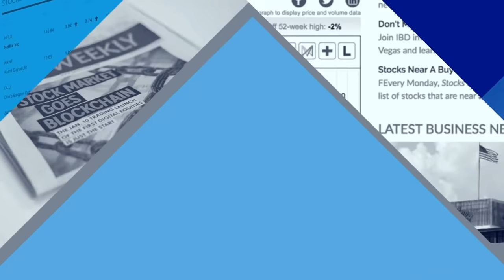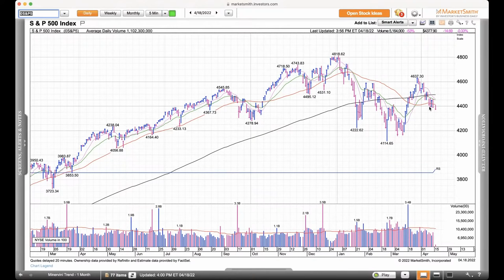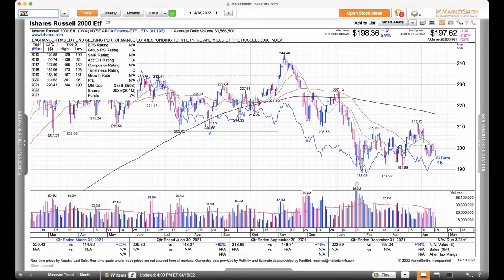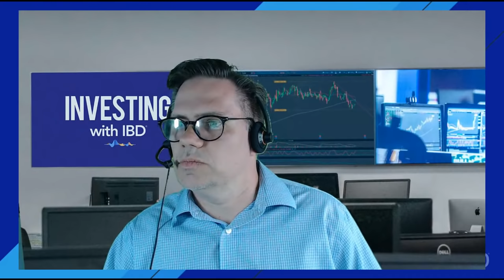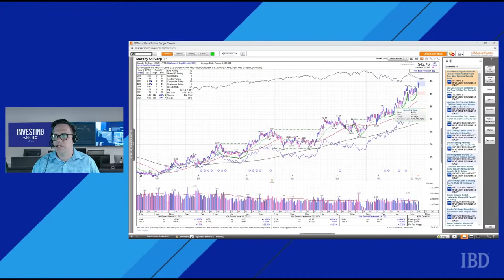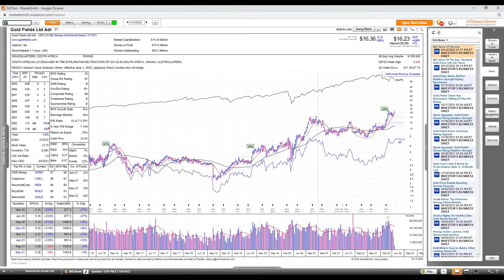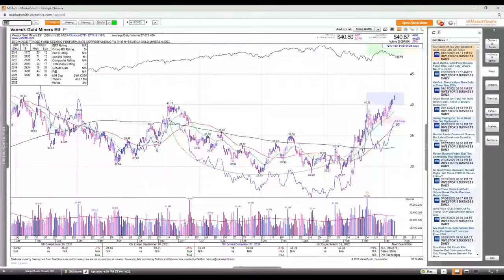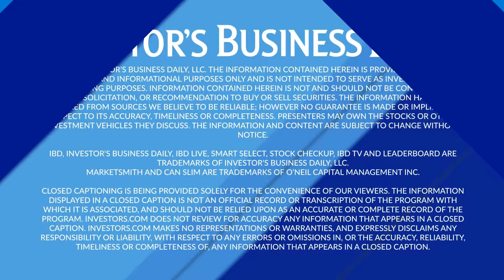Indexes Weak But Energy Stocks Still Rise. Murphy Oil, Sinclair, And Gold Fields In Focus